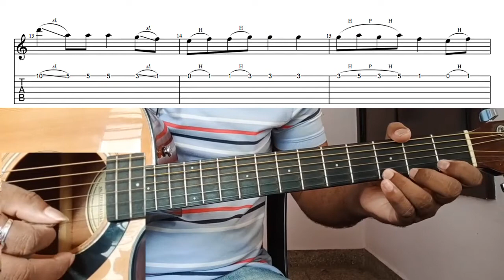KAUN TUJHE|M.S.DHONI|GUITAR TAB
Hello Friends, i hope this video will help you to play the song kaun tujhe,
from the movie MS Dhoni. i have already share the tab on my channel do check.

More topic will cover soon in my upcoming videos.
If you have any doubt regarding guitar playing you can inbox me in the comment box or you can
Have a nice day!!
Also Check My Guitar Playing